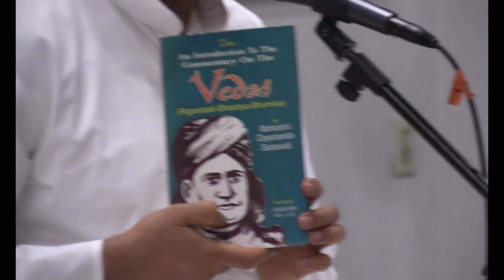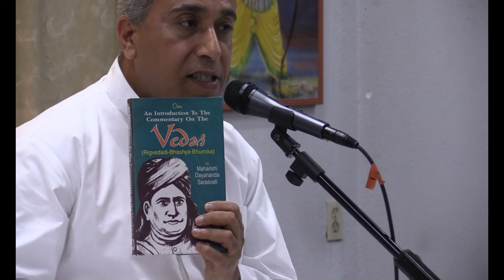Rigvedadi Bhashya Bhumika 2 (Introduction to commentary on Vedas) - Acharya Ashish Darshnacharya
In this session, Acharya Ashish Ji continues introducing Rigvedadi Bhashya Bhumika, otherwise known as "Intro to the Commentary on the Vedas", written by Maharshi Dayanand Saraswati.

Acharya Ashish Darshnacharya Ji, initially trained as an engineer, has explored the Vedic concepts, Vedic Yog & Meditation from a position of logic for the past twenty years and has become a master in explaining the Vedic Philosophy & Meditation scientifically. Acharya Ashish Ji has dedicated his life for spreading of Vedic Knowledge and social service.

Acharya ji has trained huge number of people in meditation, authentic Patanjali Yog, Vegetarianism, Spiritual living, Parenting and living a happy married life etc. Ashish ji has delivered many interactive camps for youth worldwide to help them understand true purpose of life and how to lead a balanced life successfully with the help of Vedic values and spirituality.